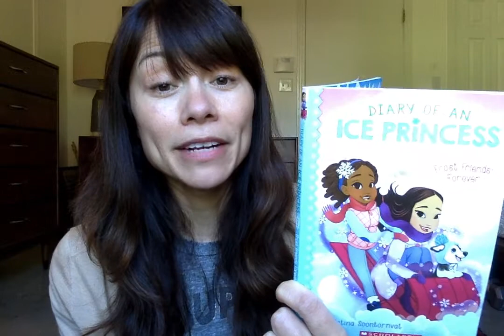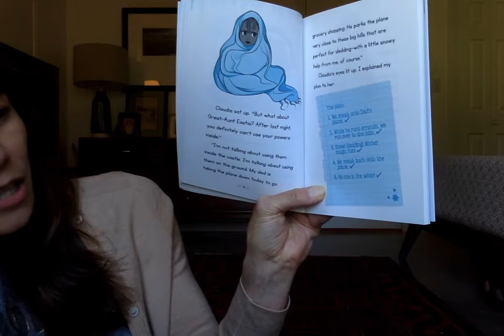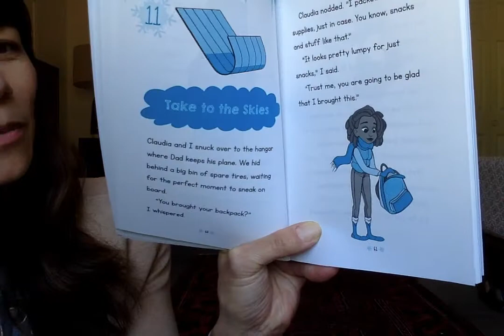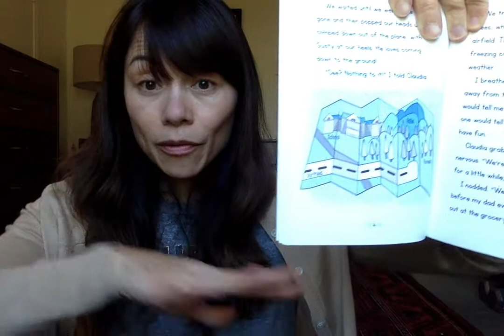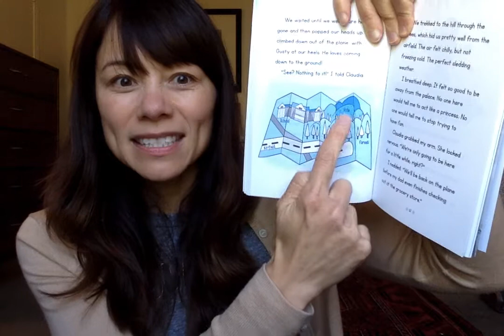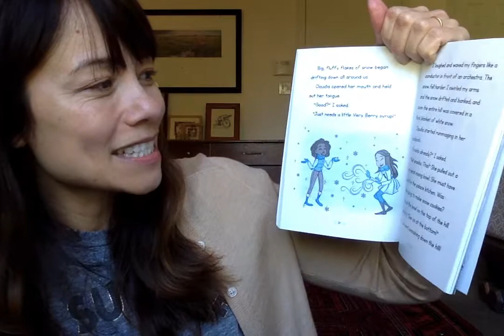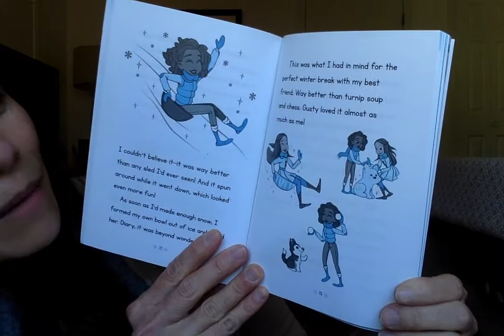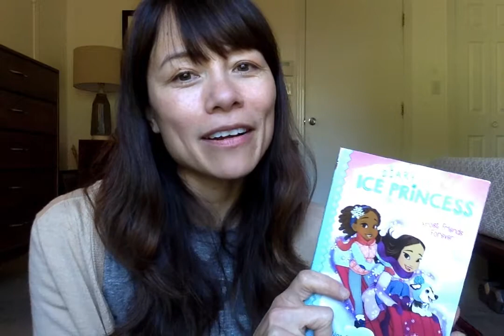Diary of an Ice Princess Book Club: Frost Friends Forever Chapters 10-13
Author Christina Soontornvat reads Chapters 10-13 from the 2nd book in the Diary of an Ice Princess chapter book series: Frost Friends Forever. Princess Lina and her best friend, Claudia, have snuck out of the castle and are having a real (snow)ball of a time down on the ground! But uh-oh, is there such a thing as too much snow?

This book is being read with permission from Scholastic.